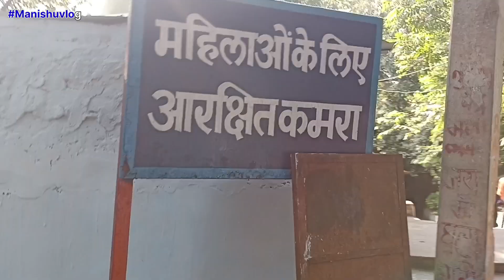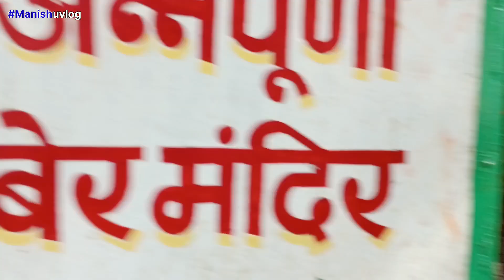jatamayi ghatarani waterfall / माता घटारानी जतमई घटारानी / घटारानी का झरना । ghatarani waterfall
माता घटारानी /जतमई घटारानी / घटारानी का झरना । ghatarani waterfall / jatamayi ghatarani waterfall

About :-
Hello 👫 Dosto
Manishuvlog ek aisa YouTube channel hai jo aapko entertainment, travel aur lifestyle se related videos dikhata hai. Is channel ke owner Manishu {manisha sinha / ishwar sinha } hai, jo apne videos mein apni journey aur experiences share karte hain.

Manishuvlog ka aim hai audience ko entertain karna, unke life ko exciting aur interesting banane ke liye unhe inspire karna. Channel ke videos mein Manishu apne travel experiences, adventure activities, food explorations aur daily life se related content dikhate hain.

Manishuvlog par aapko har hafte naye videos dekhne ko milte hain. Is channel ka format aur style kaafi engaging aur entertaining hai. Har video mein aap Manishu ke unique perspective aur energy ko experience karte hain.

Agar aap travel, food aur lifestyle se related videos dekhna pasand karte hain toh Manishuvlog aapke liye perfect channel hai.
My Name Is :- Manisha Sinha {Mani}
My Husband Name :- Ishwar sinha { Ishu }
My Vlog Topic :- Travelling And Exploring / Daily life vlogs